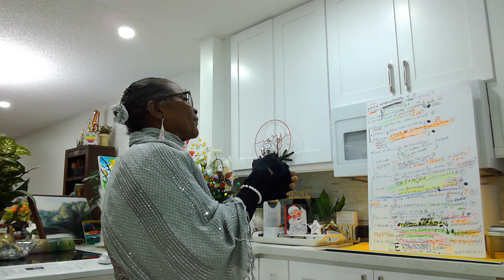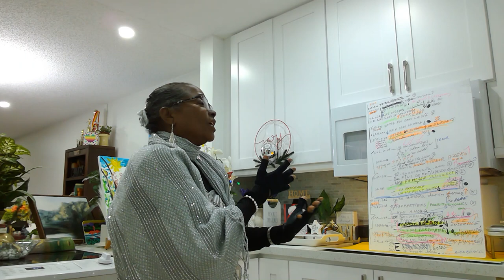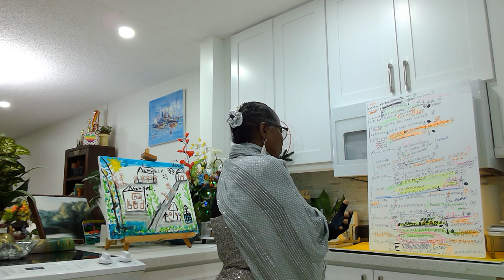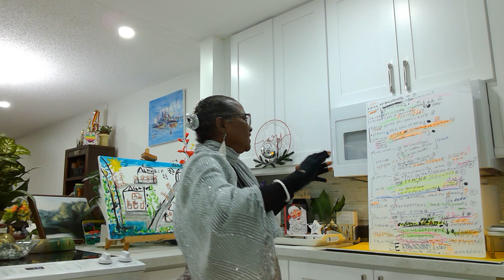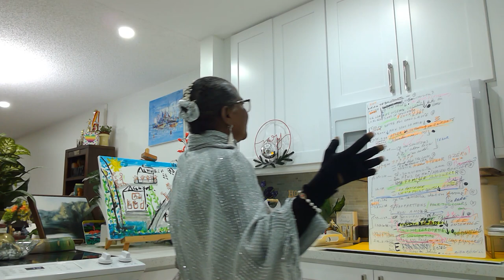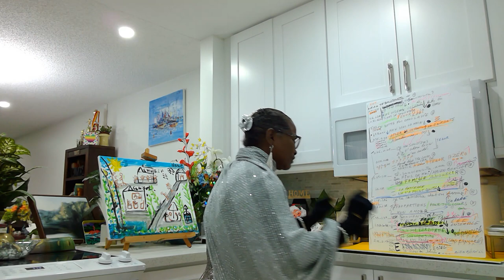Te Souviens- tu de nos Promesses ! Souvenir video6